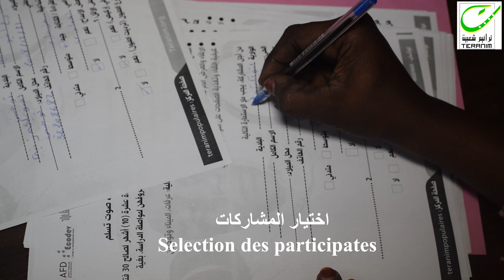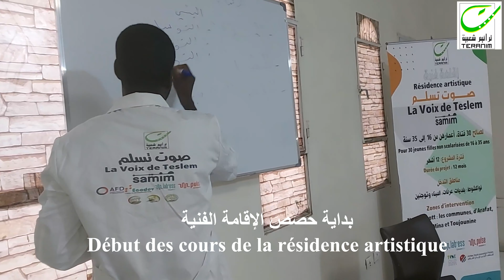مشروع صوت تسلم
La Voix de Teslem (الإقامة الفنية للمرأة) هو مشروع تعليم ونقل المهارات الفنية الشعبية لـ 30 فتاة خارج المدرسة لمساعدتهن على تطوير مواهبهن ودمجهن في القطاع الثقافي والفني.
سيسمح هذا السكن الفني بإدماج هؤلاء الفتيات الصغيرات في الحياة النشطة من خلال عدة أنواع من الفنون الشعبية (Medh - Etbel - Dance) .
ستستفيد هؤلاء الفتيات أيضًا من عدة دورات تدريبية حول تقنيات العرض والأداء أمام جمهور كبير وحول استخدام الشبكات الاجتماعية كقناة اتصال تساعد على نشر فنونهن.